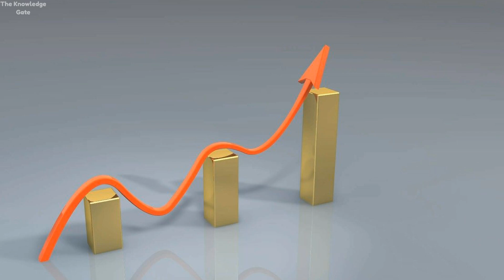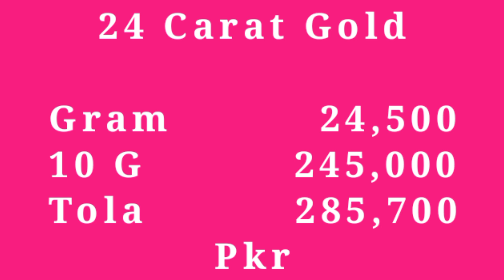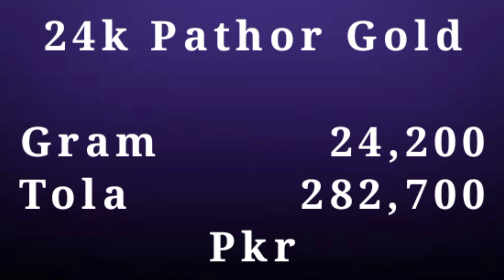Today Gold Rate in Pakistan | 5 Nov Gold Price | Aaj Sooney ki Qeemat